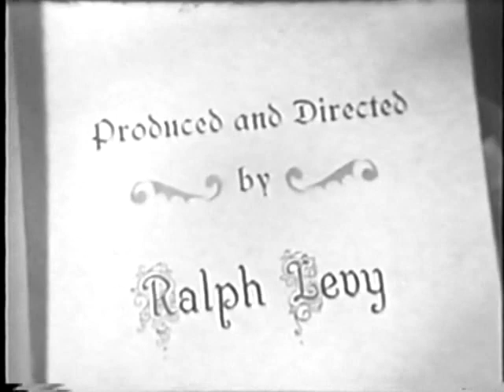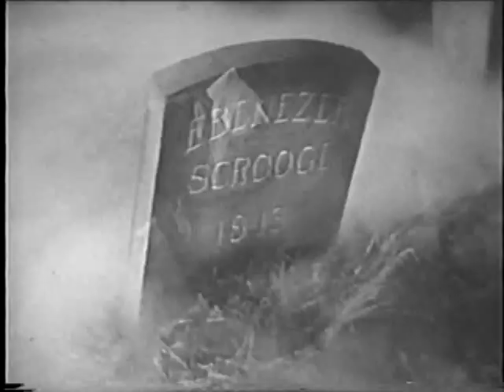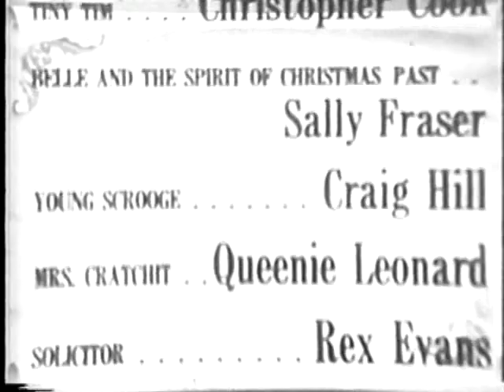basil rathbone - shower of stars - a christmas carol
basil plays the ghost

remember - jesus is the reason for the season